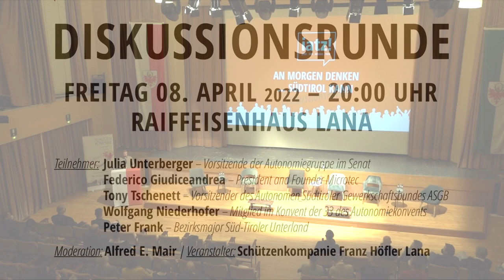iatz! An Morgen denken… Südtirol kann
LANA – In Erwartung des großen Unabhängigkeitstages am 04. Juni in Meran veranstaltet die Schützenkompanie „Franz Höfler“ Lana zusammen mit der Arbeitsgruppe “iatz!” im Südtiroler Schützenbund einen Diskussionsabend mit dem Titel: “iatz an Morgen denken… Südtirol kann”.

Am Freitag, den 08. April 2022 findet mit Beginn um 20.00 Uhr die Diskussionsrunde im Saal des Raiffeisenhaus Lana statt. Einleitend wird der Bürgermeister der Marktgemeinde Lana, Dr. Harald Stauder in einem kurzen Impulsreferat seine Sicht über die derzeitige Situation der Autonomie Südtirols mitteilen.

Auf dem hochrangig besetzten Podium, moderiert von Alfred E. Mair, diskutieren folgende Teilnehmer:

▶ Julia Unterberger – Senatorin und Vorsitzende der Autonomiegruppe im Senat
▶ Federico Giudiceandrea – President and Founder Microtec
▶ Tony Tschenett – Vorsitzender ASGB
▶ Wolfgang Niederhofer – Mitglied Konvent der 33 des Autonomiekonvents
▶ Peter Frank – Bezirksmajor Süd-Tiroler Unterland

Ziel des Abends ist es, die verschiedenen Zukunftsmodelle Südtirols zu durchleuchten. Dabei werden die Teilnehmer am Podium ihre Ansichten zur aktuellen und zukünftigen politischen Lage dem Publikum näherbringen. Das Publikum kann sich bei den eingeplanten Fragerunden aktiv an der Diskussion mit Fragen und Anregungen einbringen.

Ein Schwerpunktthema am hochkarätig besetzten Podium wird die derzeitige Autonomie sein, ob und wie diese auszubauen oder weiterzuentwickeln ist.

Dabei werden die Fragen zur Staatsverschuldung, das Finanzabkommen zwischen der Provinz Bozen und Rom, das letzthin sehr gebeutelte Vereinswesen, sowie die Schule und Bildung in Südtirol aufgegriffen.

Ein weiteres Augenmerk wird am Podium auf die Wirtschaft und dem Tourismus gelegt. Dabei werden Zukunftsmodelle des Tourismus, Handels, Handwerks und Dienstleistungen besprochen. Ebenso werden die Teilnehmer Bezug auf den Standort Südtirol im Hinblick auf den Spielraum für die Entwicklung der Unternehmen im europäischen Vergleich und die Möglichkeiten zur weiteren Förderung von Forschung und Innovation nehmen.

Auf eine spannende Diskussion freut sich die Schützenkompanie „Franz Höfler“ Lana und die Arbeitsgruppe „iatz!“ im Südtiroler Schützenbund.